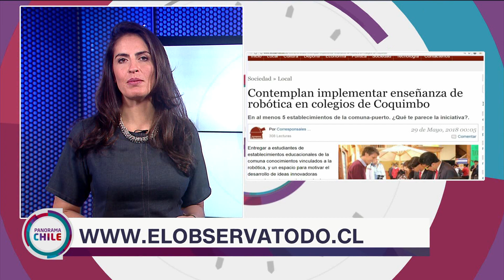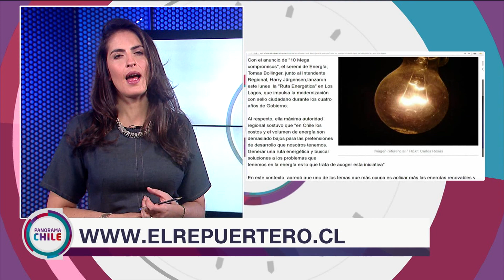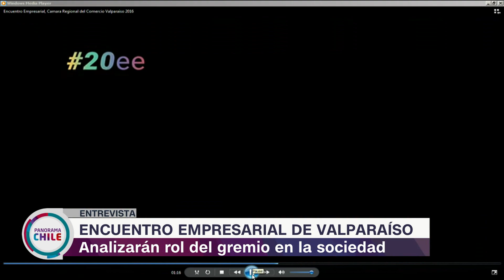PChile PM | Ent. Pier-Paolo Zaccarelli, noticias regionales y mucho más 02.06.18